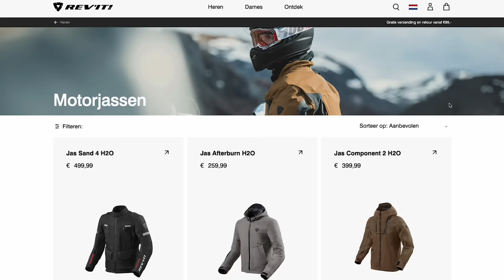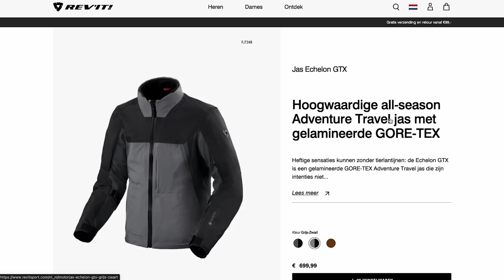آغاز سفر پاتاگونیا - The beginning of the Patagonia journey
Mosafer - episode 283